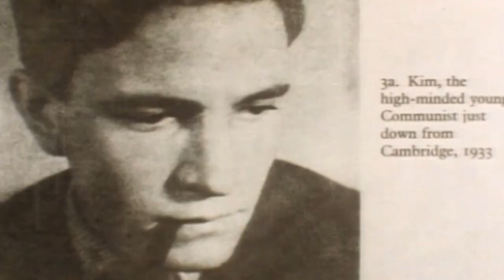Soudruh Philby (12.9.2033 v 21:35 na CS HISTORY)